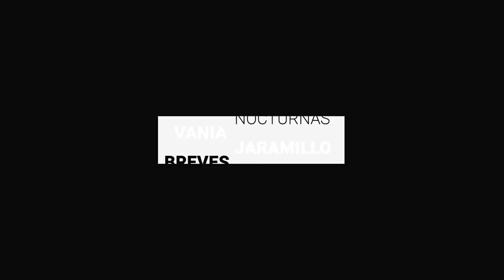Tras cuatro años, sentencian a 60 años a asesino de Francia Ruth | Breves de la Zona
- Crece a 19 cifra de fallecidos por COVID19, con decesos en Romita, León y Celaya.
- Con la GuardiaNacional clausuraron esta tarde una gasolinera que no vendía litros de a litro en León.